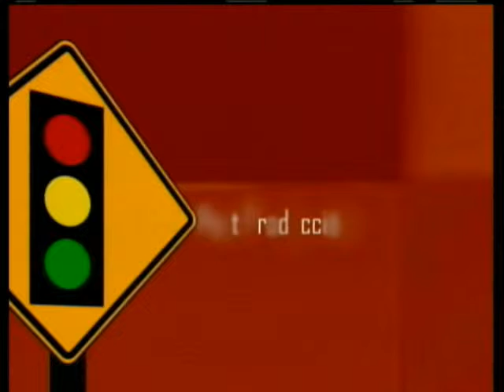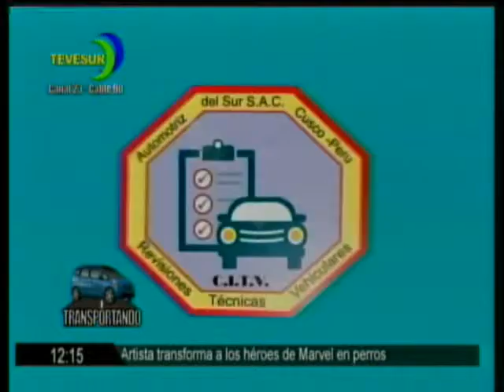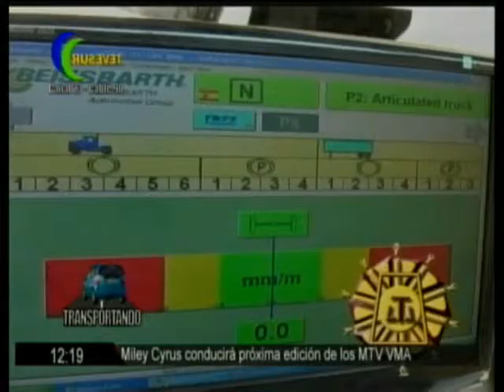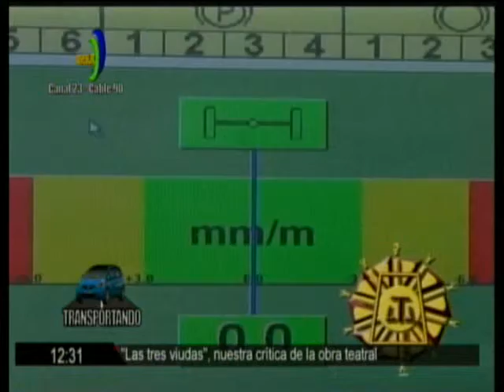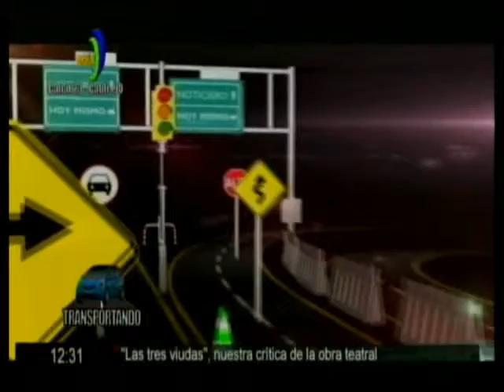TRANSPORTANDO TV 21 DE JULIO 2015